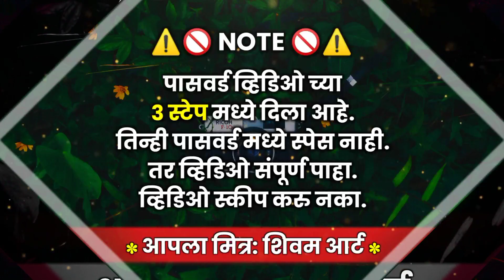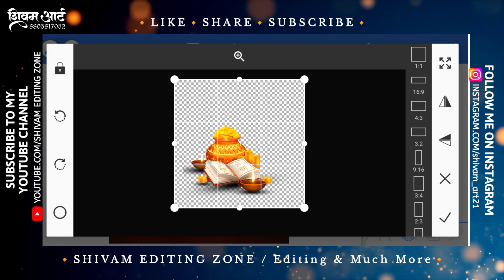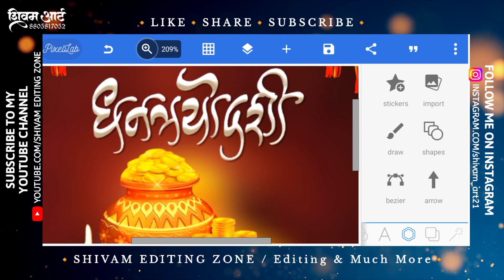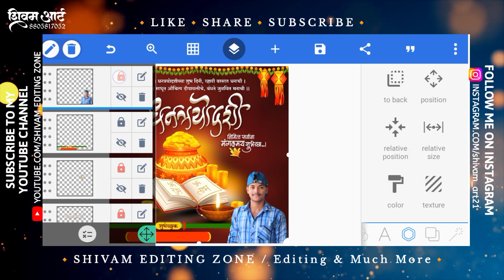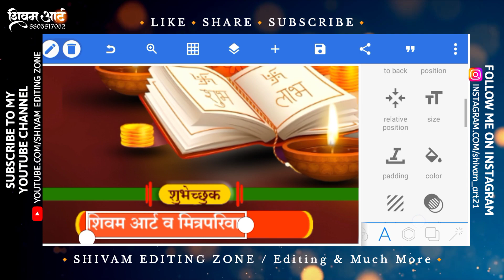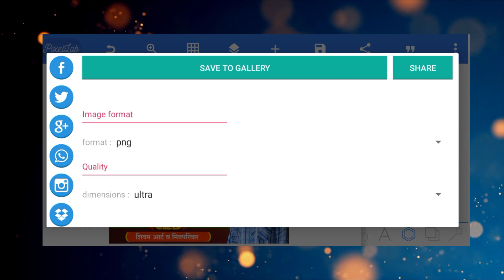Dhantrayodashi Banner Editing | Diwali Banner Editing | Diwali Banner Editing Plp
मित्रांनो 🙋,
धन्यवाद...😊

🟠🟡🟢DOWNLOAD MATERIAL🟢🟡🟠

                  🟠🟡🟢SOCIAL MEDIA🟢🟡🟠

🙋Used Hashtags:-

diwali banner editing, diwali banner editing in
picsart, diwali 2023 banner design photoshop,
shivam art, shivam editing zone